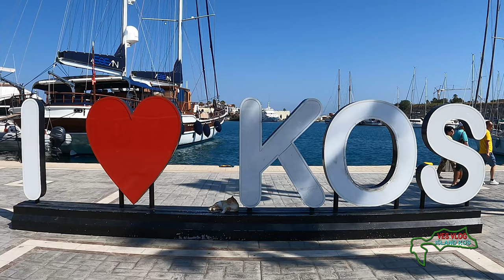ΚΩΣ...ΤΟ ΕΞΩΤΙΚΟ ΝΗΣΙ ΤΟΥ ΑΙΓΑΙΟΥ 🏝️ KOS...THE EXOTIC ISLAND OF THE AEGEAN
00:00 Intro
02:40 The city center
07:00 The city Square
11:38 The Castle
14:50 The port
18:20 The beach "Zouroudi"(city)
21:57 Around the island by "car"
23:20 "Agios Fokas" beach
26:30 "Paradise" beach
34:05 "Agios Stefanos" beach
38:40 Tigaki beach